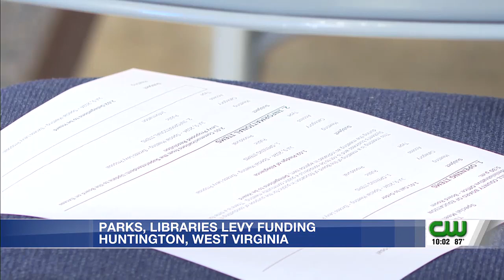Cabell County School Board votes to restore funding to parks and libraries